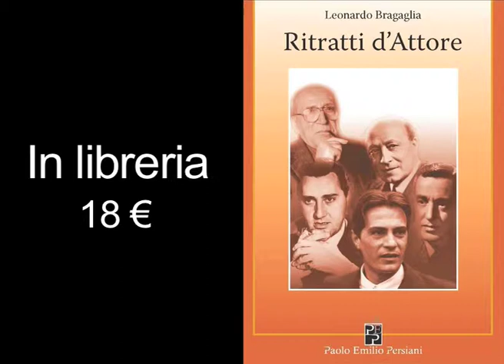Ritratti d'attore, Leonardo Bragaglia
Ritratti dattore. Ritratti di uomini che hanno fatto del palcoscenico lo specchio della loro anima. Leonardo Bragaglia ha indagato con questo suo nuovo lavoro i propri ricordi, svelandoci il segreto del recitar vivendo: chi si è lasciato generosamente sedurre dall'arte della recitazione rendendola viva, dandole un volto. Vittorio Gassman, Arnoldo Foà, Memo Benassi, Ruggero Ruggeri, Vittorio De Sica, Glauco Mauri, Marcello Mastroianni, Alberto Sordi, Giancarlo Giannini, Gigi Proietti sono solo alcuni dei grandi attori di cui Bragaglia, ricostruisce con criterio e premura gli esordi, le opere, gli aneddoti e le curiosità, riportando il lettore nella platea del grande Teatro italiano.